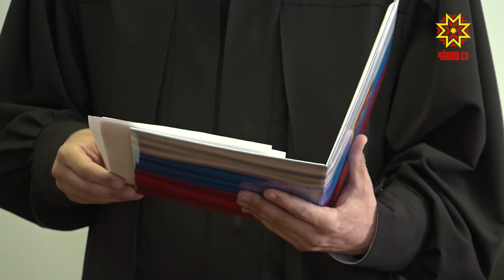Огласили приговор виновнику страшной аварии, которая произошла в Чувашии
На трассе М-7 в районе деревни Большие Карачуры Чебоксарского района погибли 12 человек.